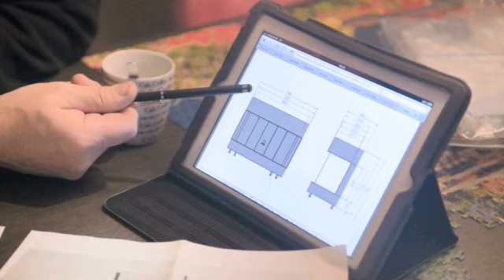Kachels En Openhaarden Eindhoven Hans van der Vorst Open Haarden Specialist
Hans van der Vorst Open Haarden Specialist gevestigd in Eindhoven is een uitstekende keuze wanneer u op zoek bent naar "kachels en openhaarden" of "kachels". Voor meer informatie, bel 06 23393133, kom langs op, Tongelresestraat 119 A, 5613DD Eindhoven of bezoek bovenstaande website.